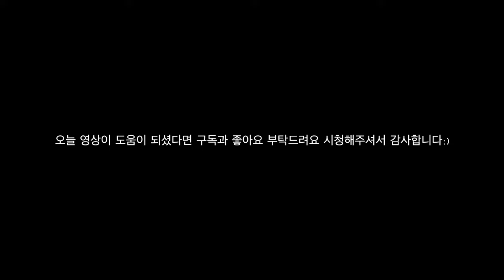[Tutorial] BABYMONSTER - FOREVER Count the Beats by Lucy.Queen